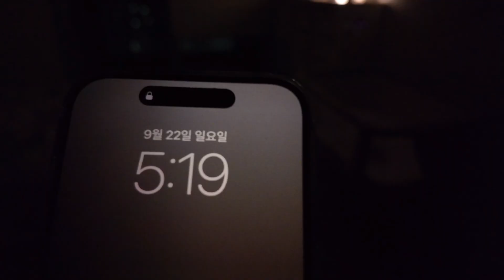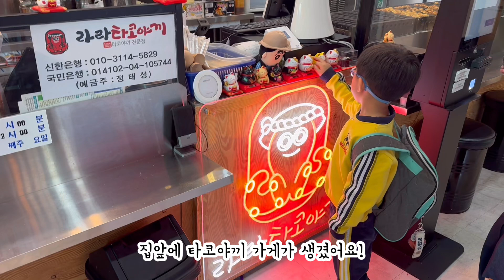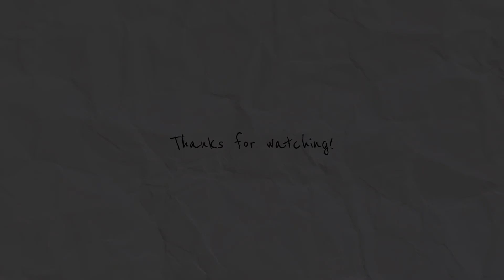[삼남매vlog] 리얼새벽수유 시작! 막둥이의 삶이란...🥺